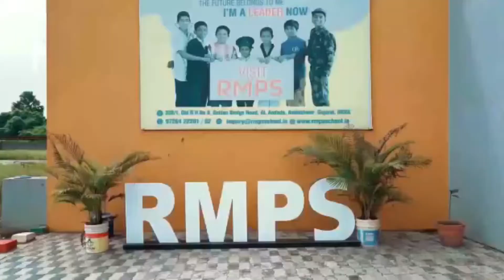RMPS ACADEMY iit jee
*Breaking News! Best Coaching Academy Starting Soon in Ankleshwar*

RMPS International school, A leading pioneer in the field of education has set up a 360 degree preparation Coaching Academy *“RMPS Academy” for JEE, NEET, CA, NDA Aspirants* in Ankleshwar.

A free seminar about the academy has been organised for parents and students on 17 April, 2022 (Sunday) in RMPS International School, Ankleshwar from 5:00 PM Onwards.
*Benefits of Selecting RMPS Coaching Academy*
✅7 Days Free Demo Lectures by Experts
✅Most Affordable Fees
✅Coaching Experts from Kota, Delhi, Mumbai
✅Academy focuses on preparation of students of Grades 8, 9, 10, 11, 12 Science, Commerce, JEE, NEET and CA
✅Includes other preparations like NTSE, KVPY, NDA, Olympiads, PRL
✅Includes EDU Tablets for digital learning in the academy
✅100% Scholarship for Bright Students
✅Career Counselling available for selecting course

*For Registration you may call, Whatsapp and fill details in given google link for the Seminar on 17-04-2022*

_*HURRY NOW !! LIMITED SEATS OFFER !!*_ iit jee